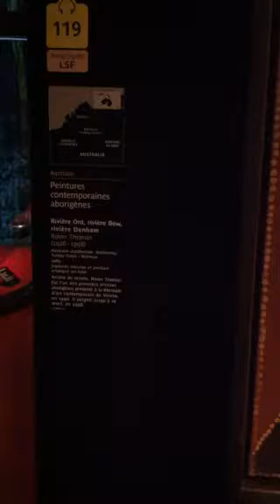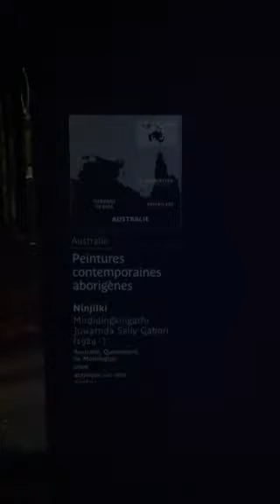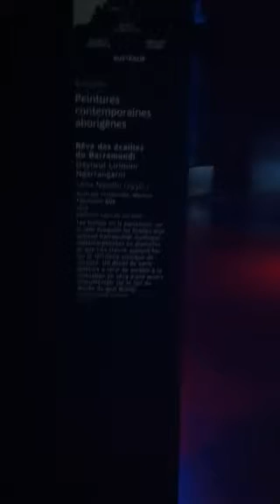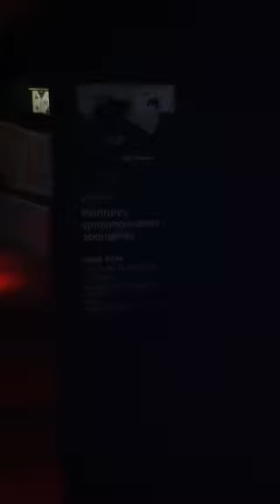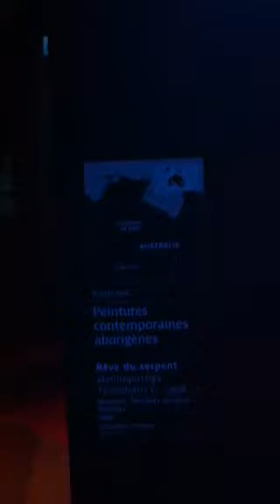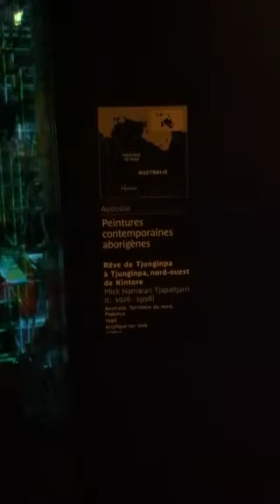Australie quai branly 3